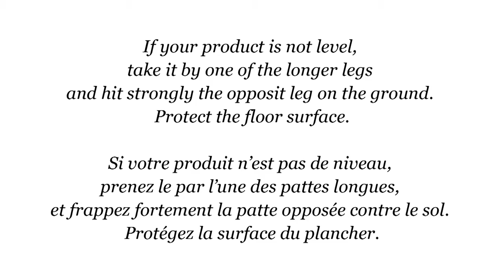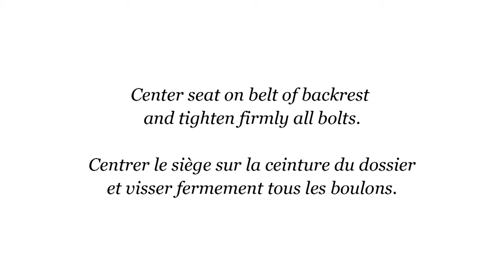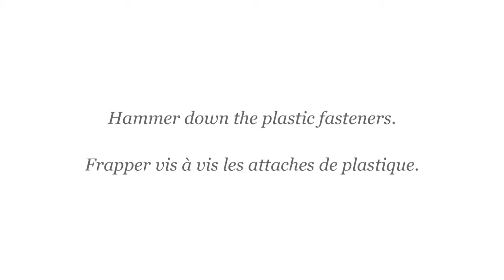Amisco Tower Swivel Stool Available @ Z Furniture Alexandria Virginia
Available from
Z Furniture Store
5618 General Washington Dr.

Furniture Showroom Open Daily. White Glove Delivery in Washington DC Metro area, Northern Virginia & Maryland.